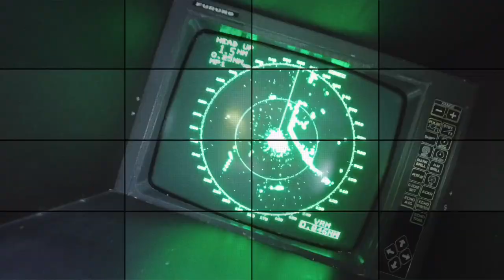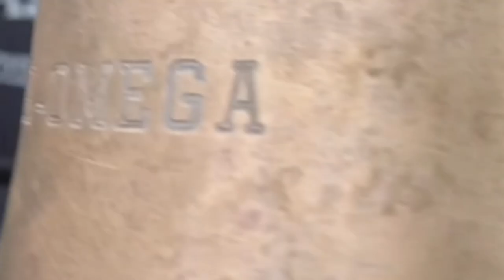Uitvaart op zee vanuit Den Helder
Vandaag 7 december 2021 zijn wij om 14:07 uur per schip vanuit de KMJC haven van Den Helder uitgevaren naar het Schulpengat. Eerste zijn wij naar een positie gevaren waar een as is verstrooid op nagenoeg de gelijke positie als waar in het verleden een dierbare van deze overledene is verstrooid. Dit was ter hoogte van de Razende Bol, en omdat we hier stampend en slingerend het schip moeilijk in positie konden houden zijn wij langzaam naar een andere positie gevaren waar de as van verschillende overledenen op respectvolle wijze op zee zijn verstrooid.

Om 15:54 uur lagen wij weer aan de kade.

Asverstrooiing op de Noordzee

Datum en tijd van de asverstrooiing: 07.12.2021 tussen 14:38 uur en 15:31 uur.

Geografische positie tussen:
start :  52° 57′ 36” NB – 04° 41′ 59” OL
einde: 52° 58′ 2” NB – 04° 41′ 59” OL

Lichte grijze “wolkerige” bewolking met een waterig zonnetje. Een vrij krachtige wind uit zuidwesten krimpend naar zuidoost windkracht 5. Door de enorme sterke stroming vanuit het noorden (eb) in combinatie met de wind waren er grotere golven en uitdagende omstandigheden.